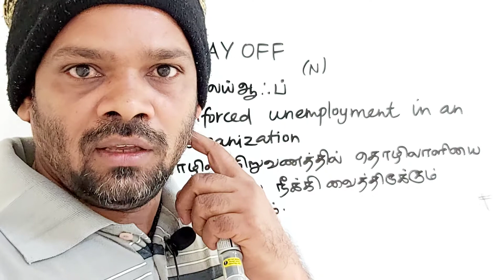LAY-OFF tamil meaning/sasikumar